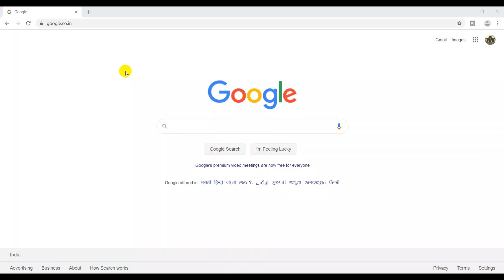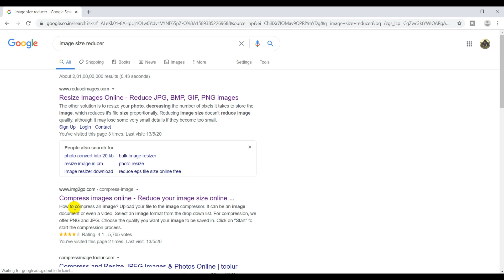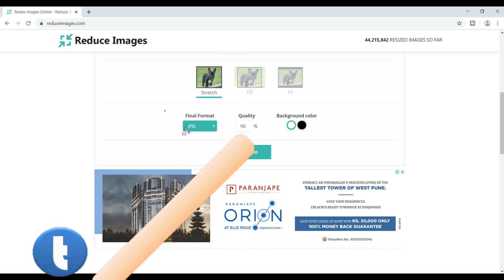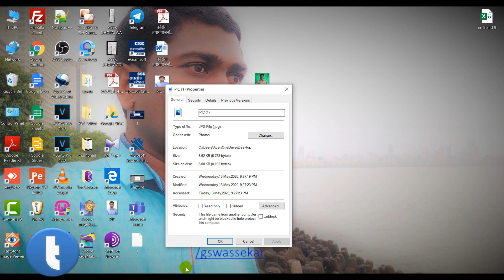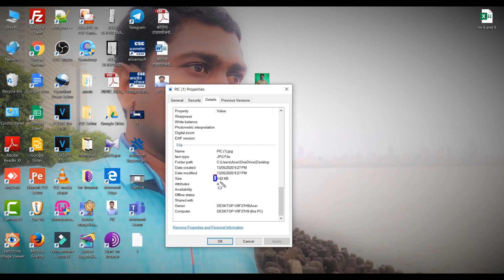How to Reduce Photo size in Mobile. फोटोची साईज कमी कशी करायची ?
आपल्या इमेजची साईज कमी किंवा जास्त कशी करायची कारण एखादा फॉर्म भरते वेळी आपल्याला असे सांगितले जाते की तुमच्या फोटोची किंवा सही ची साईज एवढ्या kb असावी तसेच त्याची लांबी व रुंदी एवढी फिक्सल असावी असे सांगितले जाते. तर मित्रांनो या व्हिडिओमध्ये हेच सांगितले आहे.

*नमस्कार मित्रांनो,*

        *All in One Marathi या Youtube Channel वर शासकीय योजना, शासकीय योजनांचे फॉर्म कसे भरावे, शासकीय संकेतस्थळ कसे हाताळावे इतर टेक्निकल व्हिडीओ इ. विषयी माहिती दिल्या जाते.आपणास आमचे चैनल जर आवडले तर सबस्क्राईब करायला अजिबात विसरू नका, तसेच बेल आयकॉन वर क्लिक करून All Notification वर क्लिक करा कारण आम्ही अशाच प्रकारचे नवीन व्हिडिओ घेऊन येत असतो. जेणेकरून एखादा व्हिडिओ प्रसिद्ध केल्यानंतर त्याच्या नोटिफिकेशन आपणास सर्वप्रथम प्राप्त होईल.

How to Chack Gas Subsidy | गॅसची सबसिडी बँकेत जमा झाली किंवा नाही ते पहा तुमच्या मोबाईलवर

How To Check Ration Card Status तुमच्या नावे राशन येते किती?तुम्हाला भेटते किती ? ऑनलाईनला किती आहे